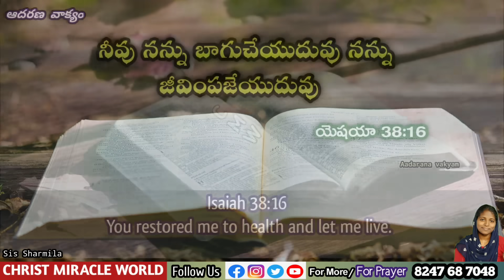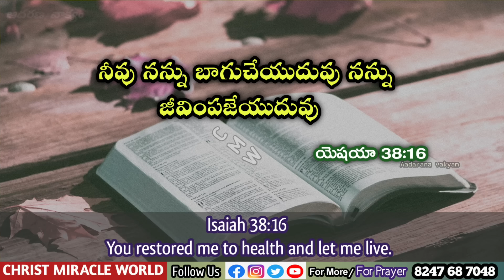𝐓𝐨𝐝𝐚𝐲'𝐬 𝐏𝐫𝐨𝐦𝐢𝐬𝐞 | 𝐖𝐨𝐫𝐝 𝐨𝐟 𝐆𝐨𝐝 18/11/2023 Eroju Devuni vagdanam|Bible promise